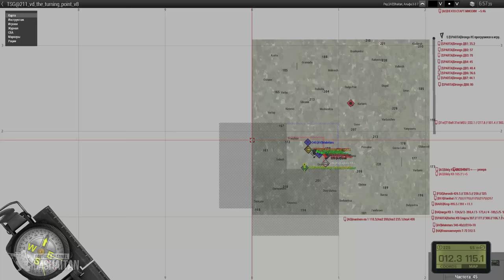Лесная засада на спецназ • ArmA 3 Серьезные игры Тушино [2K]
Миссия "The turning point"
Стороны: ВС Румынии vs ВС Сербии
Игроков: 110 vs 101